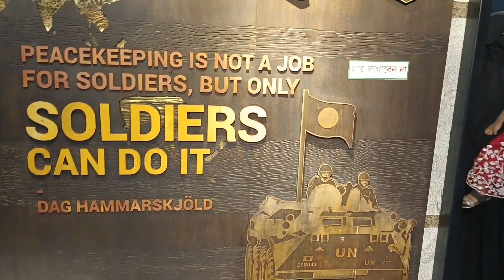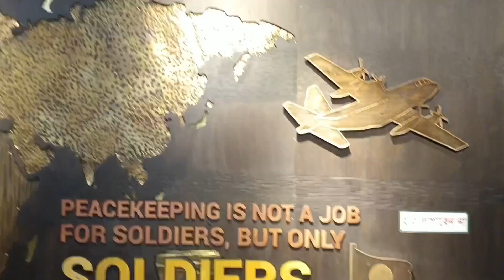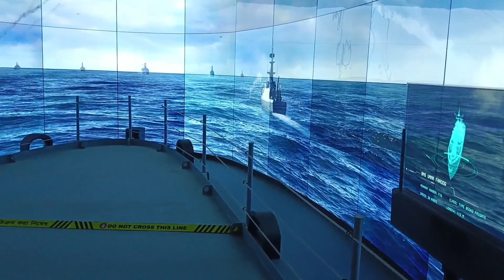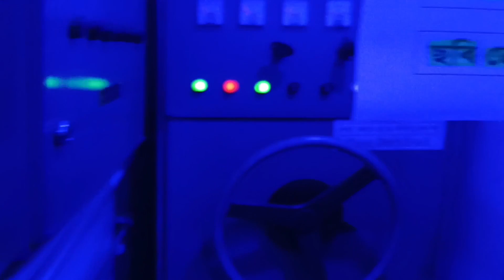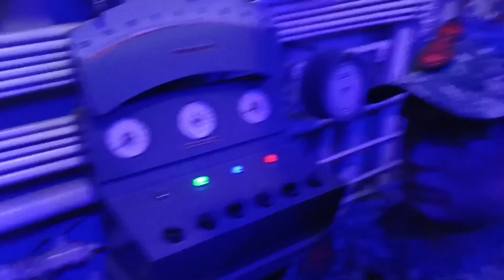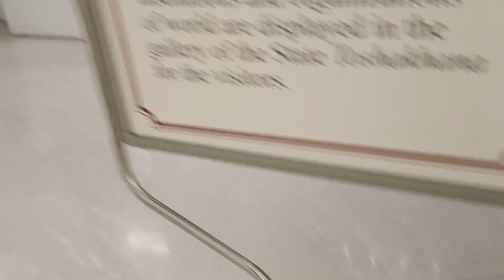Bangabandhu Military Museum এ একদিন | বঙ্গবন্ধু সামরিক জাদুঘর